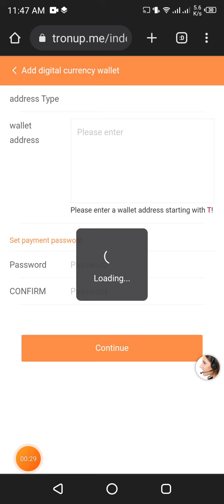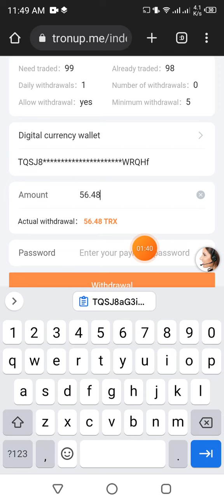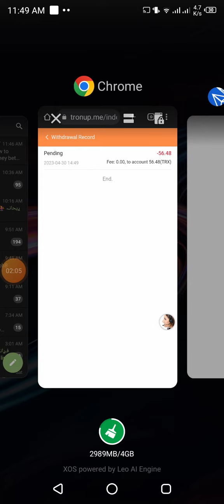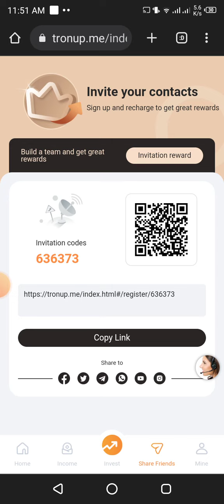Tronup Payment Proof | Free Trx Mining Website 2023 || Daily Earn 100 Trx Without Investment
Deposit 10TRX, investment suggestion 200TRX, minimum withdrawal 5trx
TRONUP provides you with 50000TRX as equity collateral.

Link 🔗 site scam not paying link removed

Deposit into the basic account and automatically join the contract for 6 months [the contract term will take effect from the first deposit]. The basic account has daily mining income and can receive 9%-39% of the accumulated investment amount every day. Income will not be automatically deposited into the account, you need to click "income" every day to actively collect money.

(1) Accumulated deposit of 20-3000 trx, automatic upgrade VIP1, daily withdrawal of 9%
(2) Accumulated deposit of 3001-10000 trx, automatic upgrade VIP2, daily withdrawal of 10%
(3) Accumulated deposit of 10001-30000 trx, automatic upgrade VIP3, daily withdrawal of 11%
(4) Accumulated deposit of 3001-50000 trx, automatic upgrade VIP4, daily withdrawal 13%
(5) Accumulated deposit of 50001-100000 trx, automatic upgrade VIP5,  daily withdrawal15%
 (6) Accumulated deposit of 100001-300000 trx, automatic upgrade VIP6, daily withdrawal of 18%
(7) Cumulative deposit 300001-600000 trx, automatic upgrade VIP7, daily withdrawal of 22%
(8) Cumulative deposit 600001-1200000 trx, automatic upgrade VIP8, daily cash withdrawal 29%
(9) Accumulated deposit 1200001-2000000 trx, automatic upgrade VIP9, daily cash withdrawal 33%
(10) Accumulated deposit 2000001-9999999trx, automatic upgrade VIP10, daily cash withdrawal 39%